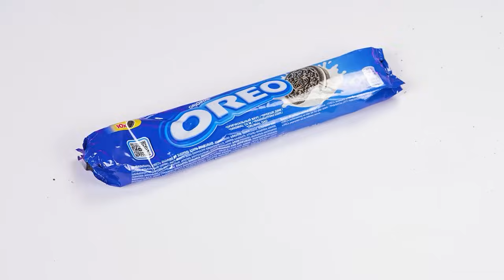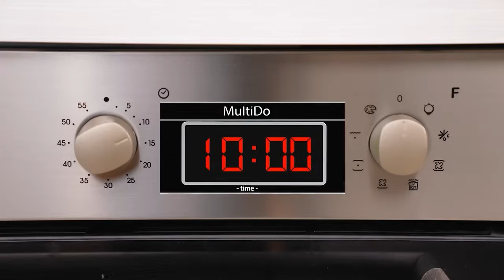Provocare de Gătit Misterios | Provocare Nebună Trend DO Challenge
Vrei să-ți testezi abilitățile culinare? Alătură-te noii provocări!

Asigurați-vă că îl împărtășiți prietenilor tăi! Și nu uitați să vă abonați la pagina noastră YouTube, Trend DO Challenge pentru mai multe videoclipuri minunate ca acesta!